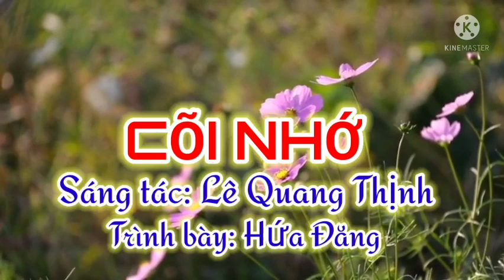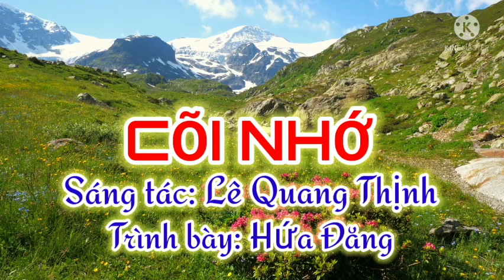CÕI NHỚ [TIẾNG ĐÀN BUỒN CHƠI VƠI] II CA SĨ HỨA ĐĂNG [GIỌNG HÁT TRỮ TÌNH] II LÊ QUANG THỊNH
Trân trọng giới thiệu ca khúc: Cõi nhớ [Tiếng đàn buồn chơi vơi...]
Sáng tác: Lê Quang Thịnh
Trình bày: Ca sĩ Hứa Đăng
Mình cảm ơn ca sĩ Hứa Đăng rất nhiều, chúc tiếng hát ca sĩ bay xa ạ!